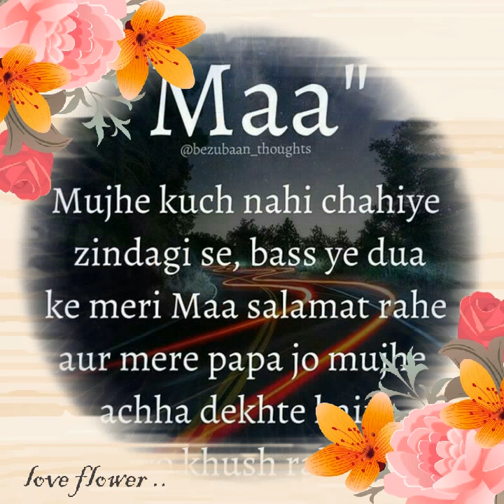MERI PYARI AAMI (From Mayuri)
Mayuri redkar